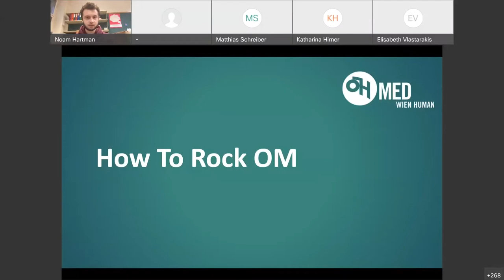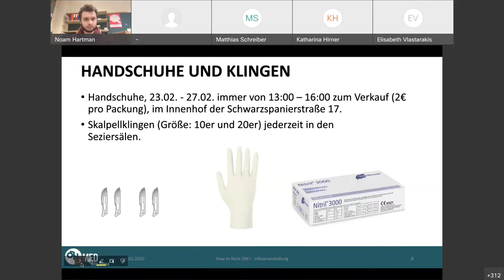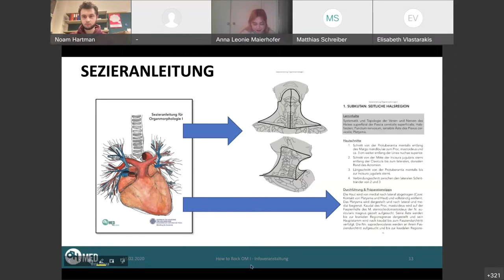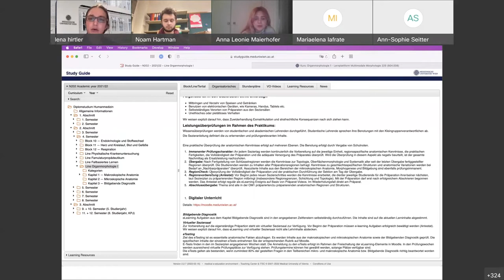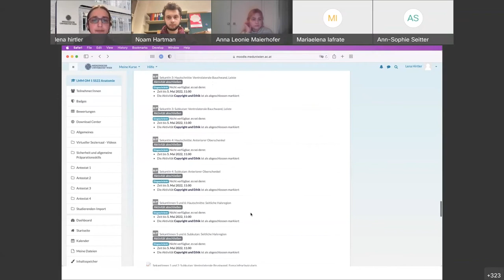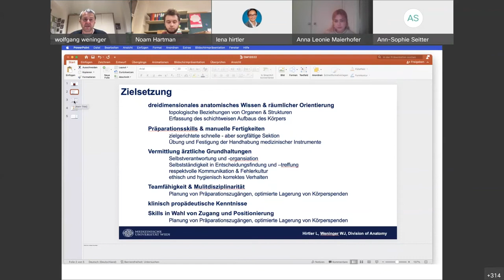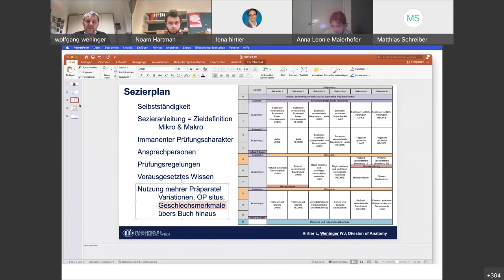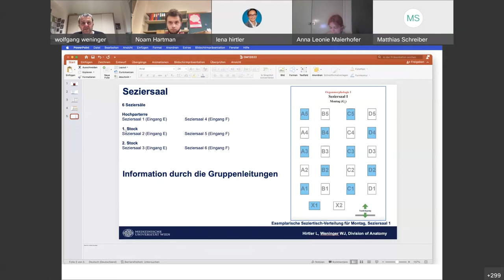How to Rock OM I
Die Videoaufnahme der "How to Rock OM"-Infoveranstaltung vom 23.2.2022